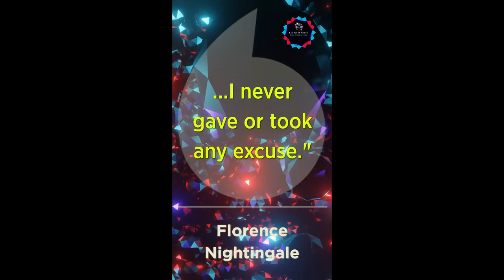130 BPM Philosophical Quotes Series By Florence Nightingale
Techno with Quote makes the Day

Quote By : Florence Nightingale
Visuals : VideoBlocks / Adobe Stock / Pexels / Pixabay / inVideo / Canva /others by Shai Techno Studio